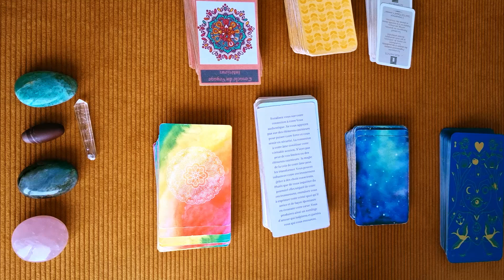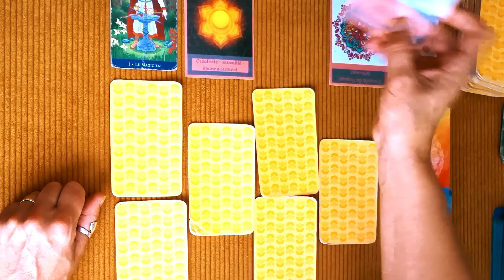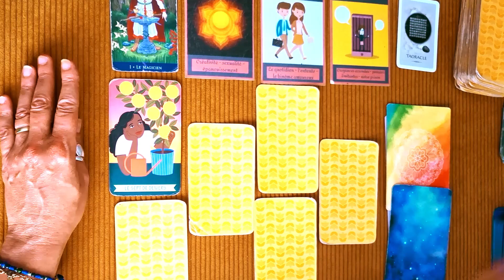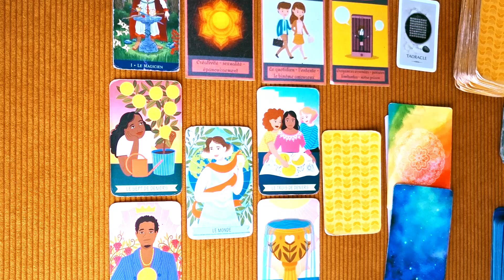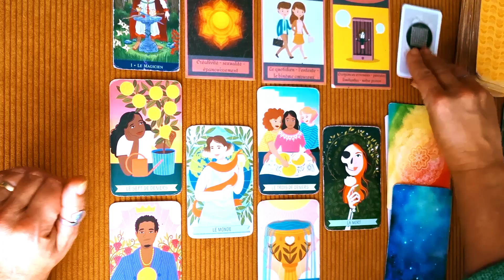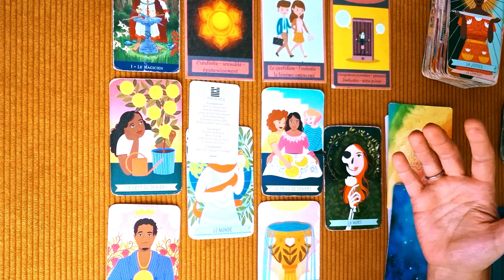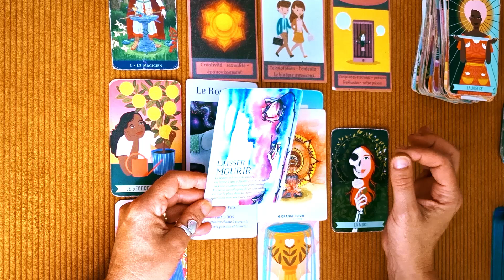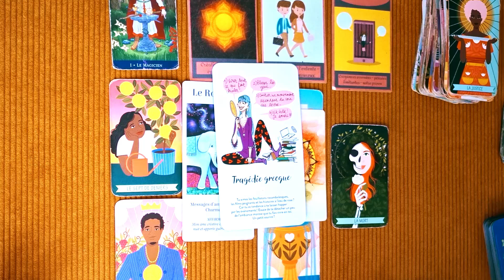TAUREAU - SEPTEMBRE 2024 - SORTEZ DE VOTRE CAGE...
Guidance Septembre Taureau : " SORTEZ DE VOTRE CAGE...VOUS AVEZ DE BELLES CHOSES A DECOUVRIR SUR VOUS "
Guidance pour le signe du taureau ascendant et signe

POUR NOS RDVS EN TÊTE A TÊTE
Guidances et Accompagnements individuels
A DISTANCE OU AU CABINET - COZES - CHARENTE-MARTIME - 17
🌟 - Me Consulter
Réserver une consultation en guidance ou coaching (Lecture d'énergie, Connaissance de soi, Accompagnement individuel, hypnose spirituelle)

SUR MES RESEAUX : GRAND JEU CONCOURS DE L'ETE (jusqu'au 15 septembre)
A gagner : La Formule Connaissance de Soi (voir sur mon site)
Pour participer c'est ici ⬇️⬇️⬇️

C'EST AVEC GRAND PLAISIR QUE JE SUIS ICI AVEC VOUS 💗